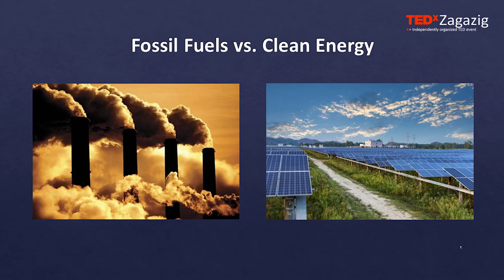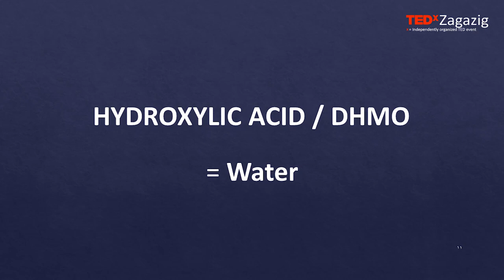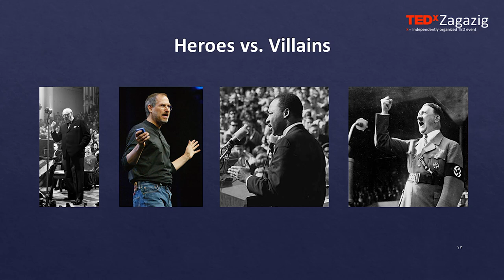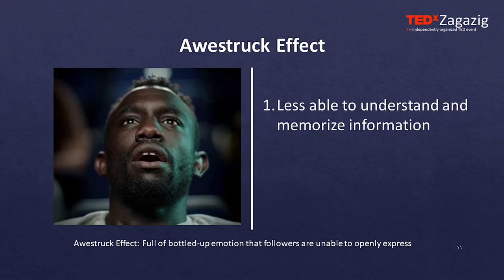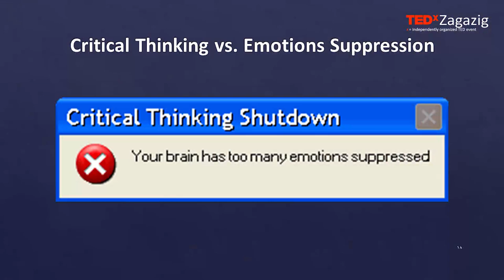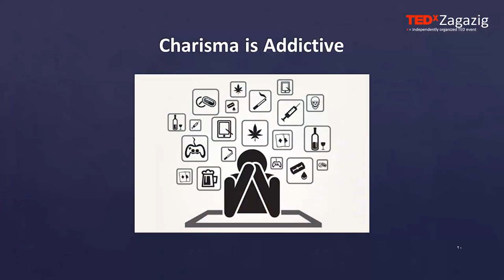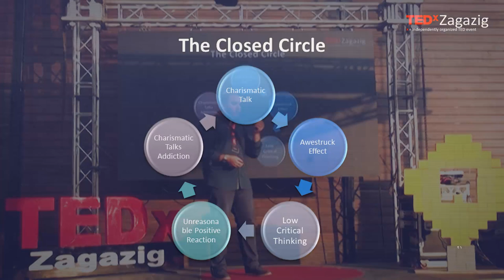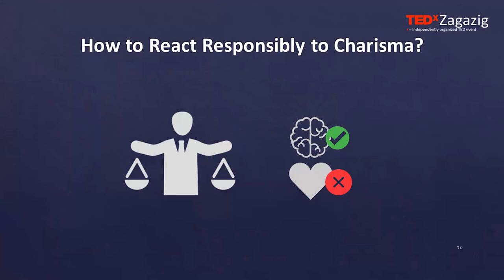How To React Responsibly To Charisma | Ahmed Fathy | TEDxZagazig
Behind our tongues, there is a considerable fallout which reflects the purpose of our words, your strategy of expressing has a great percentage of other backgrounds of you...

Somehow, all behaviors, speeches, actions, reactions, consequences are associated directly with our CHARISMA.

بكاريزما قوية يمكنك أن تقنع من حولك بنقاط قوتك التي هي نفسها نقاط ضعفك، فبها  تحول الأكاذيب إلى حقائق، والذنوب إلى أعذار، وبها أيضًا يمكن للأفكار العظيمة أن تموت .. أو تعيش إلى الأبد ..

ترى، كم قائد غير مجرى التاريخ لمجرد امتلاكه تلك الموهبة؟ كم قرار مصيري اتخذته مخدوعًا بتأثير كاريزما أحدهم؟ وكم فكرة عظيمة فشل صاحبها في عرضها للعالم؟ وكم تغير العالم بسبب قوة أو ضعف كاريزما قائد ما؟
هذا ما يجيبنا عليه المهندس أحمد فتحي باستفاضة Ahmed Fathy,
A 25-year old petroleum engineer and neuropsychology enthusiast. He works at "Agiba" Petroleum
The company, in the Western Desert, where he coordinates and supervises daily production operations of
crude oil. Previously, he worked in other careers such as Business Development and Customer Service.
Ahmed holds a bachelor’s degree in Petroleum Engineering from Suez University.

Ahmed has a proven track record of student activities with IEEE (Institute of Electrical and Electronics
Engineers) and SPE (Society of Petroleum Engineers), mainly in Human Resources and Technical Editing.
Also, he has been volunteering as a Resume Writing Instructor for more than 4 years now.

Being a Neuropsychology enthusiast, Ahmed strives to understand why and how we think, feel, and act
the way we do. He profoundly believes that understanding how our brains work is the key element in the
process of Human Development.

process of Human Development. This talk was given at a TEDx event using the TED conference format but independently organized by a local community.